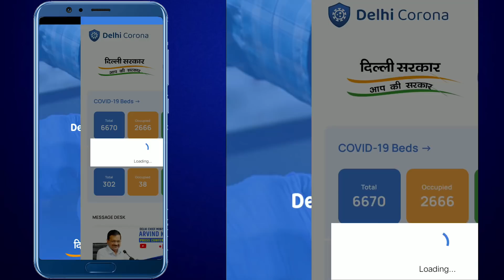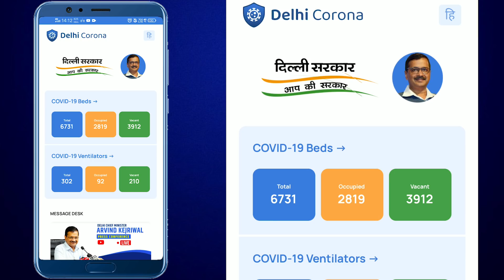DelhiCoronaApp अब कोरोना मरीजों को नहीं भटकना होगा एक क्लिक पर पता चलेगा कि कहाँ खाली है बेड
1. Arvind Kejriwal on Delhi Water Crisis
2. Arvind Kejriwal ने बताया क्यों ज़रूरी है स्कूल में CCTV कैमरे लगवाना
3. Arvind Kejriwal on the inauguration of India’s largest Water Sewage Treatment Plant (STP)
4. Arvind Kejriwal on Education System in India